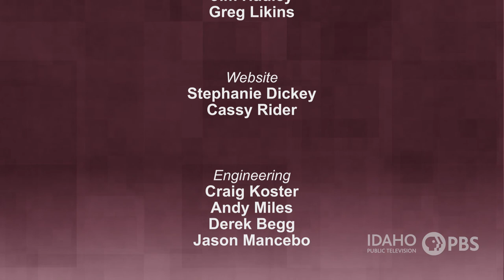Poet Richard Blanco on Dialogue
In this Dialogue, poet Richard Blanco talks with host Marcia Franklin. Blanco, who was commissioned to write a poem for President Obama’s second inaugural, is the first Latino to be an inaugural poet. He talks with Franklin about the process of writing the poem, what it was like to address the nation, and how the experience has changed his life. The two also discuss the power of poetry to bridge divides between people and within oneself.

Blanco was the keynote speaker at the 2019 Idaho Humanities Council’s Distinguished Humanities Lecture.